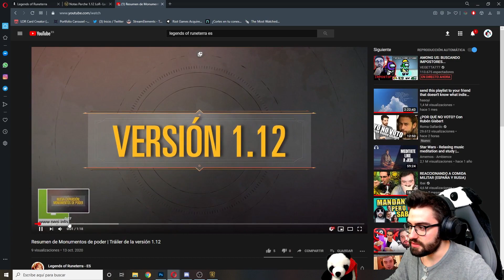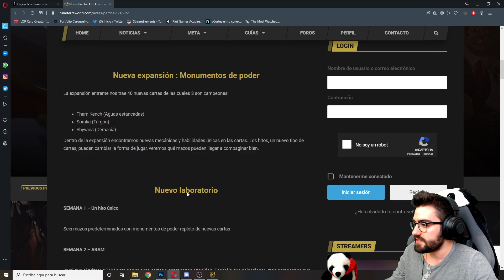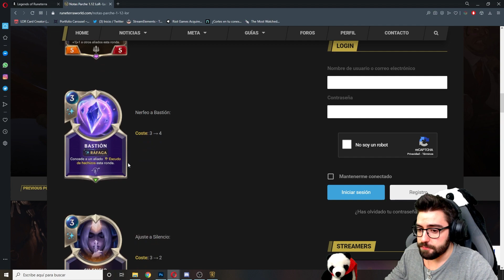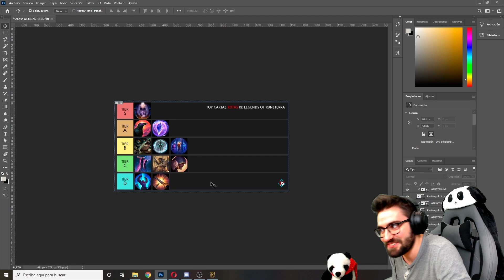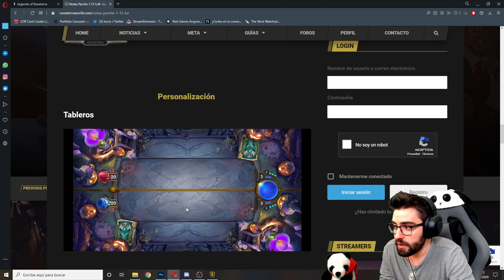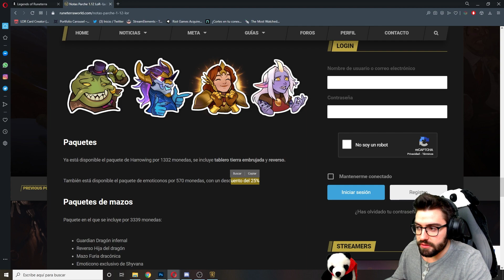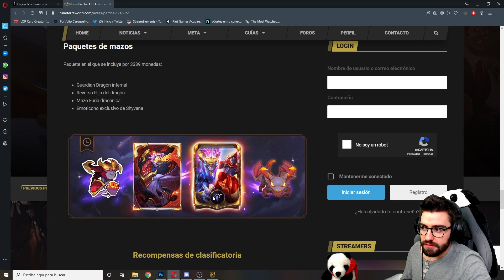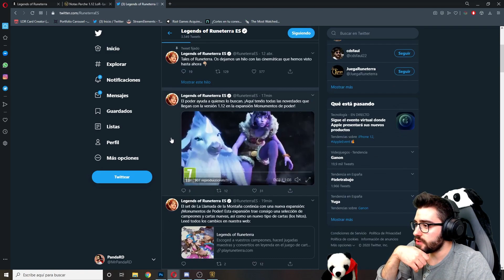⭐ANÁLISIS PARCHE 1.12⭐ - Legends Of Runeterra